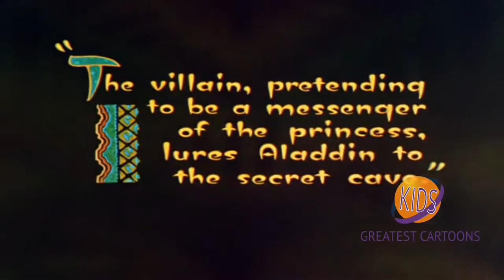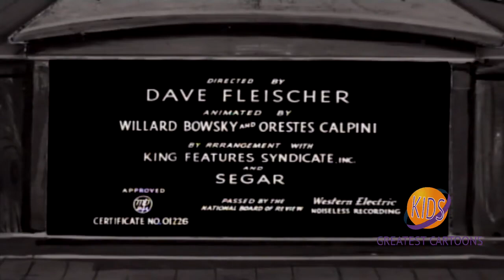Popeye The Sailor - Kids Greatest Cartoons Compilation #4 | Dave Fleischer, Mae Questel, Jack Mercer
Another hour of Popeye toons, all new from our other great compilations!
Popeye the Sailor is an American animated series of comedy short films based on the titular comic strip character created by E. C. Segar. In 1933, Max and Dave Fleischer's Fleischer Studios adapted Segar's characters into a series of Popeye the Sailor theatrical cartoon shorts for Paramount Pictures. The plotlines in the animated cartoons tended to be simpler than those presented in the comic strips, and the characters slightly different. A villain, usually Bluto, makes a move on Popeye's "sweetie," Olive Oyl. The villain clobbers Popeye until he eats spinach, giving him superhuman strength. Thus empowered, the sailor makes short work of the villain.

The Fleischer cartoons, based out of New York City, proved to be among the most popular of the 1930s, and would remain a staple of Paramount's release schedule for nearly 25 years. Paramount would take control of the studio in 1941 and rename it Famous Studios, ousting the Fleischer brothers and continuing production. The theatrical Popeye cartoons began airing on television in an altered form in 1956, at which point the Popeye theatrical series was discontinued in 1957. Popeye the Sailor in all produced 231 short subjects that were broadcast on television for numerous years, garnering enormous popularity with new generations.

These cartoons are now owned by Turner Entertainment and distributed by sister company Warner Bros.. After many years of negotiations, Warner Home Video reached an agreement with King Features Syndicate for an official DVD release of the series. Restored and unedited Popeye cartoons through 1943 were released on DVD in the late 2000s. The 1930s Popeye cartoons have been noted by historians for their urban feel, with the Fleischers pioneering an East Coast animation scene that differed highly from their counterparts. In addition to becoming iconic within mainstream public consciousness, the majority of Popeye short subjects are highly acclaimed by animation historians and fans.